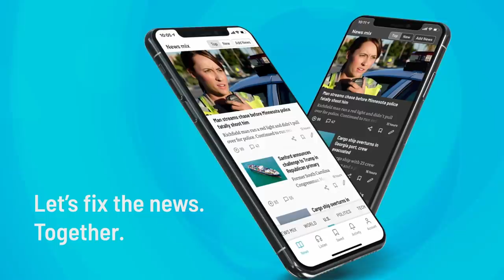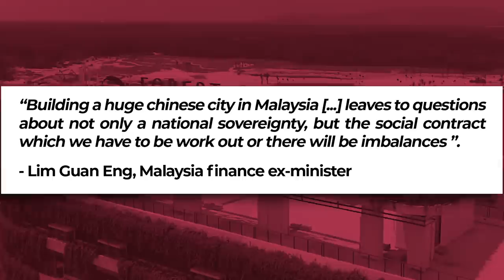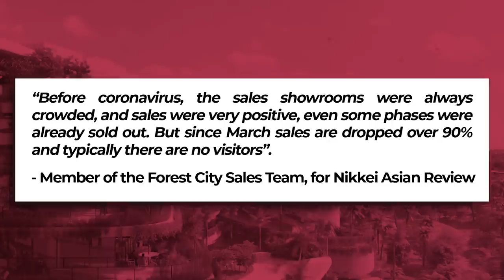The new artificial Chinese MEGACITY in SINGAPORE (that you’ve never heard of) - VisualPolitik EN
Let’s fix the news. Together.

Singapore is a giant economic hub at the regional and even global levels. A huge center of economic activity. That is precisely why one of the largest real estate projects of all time was launched in 2006: Forest City.

A huge new city built by Chinese companies, with Chinese capital and the support of Xi Jinping's government. We are talking about an investment of more than 100 billion dollars with which China hopes to extend its economic tentacles over the city of Singapore. How does it hope to do this? In this video, we tell you about it and we also give you all the details of this new megacity.